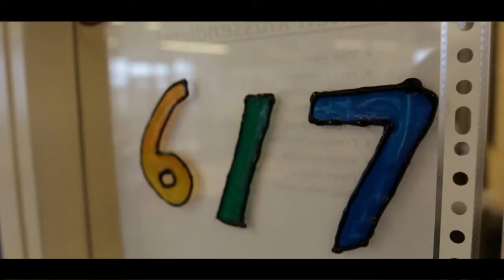Sinterklaas op het Palet 2013